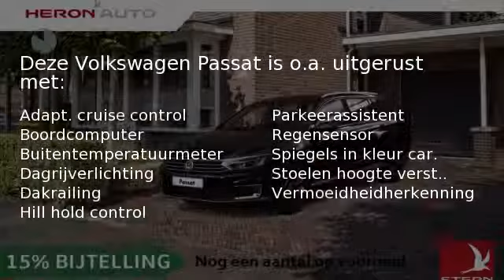Volkswagen Passat 1.4 160KW GTE PHEV DS6